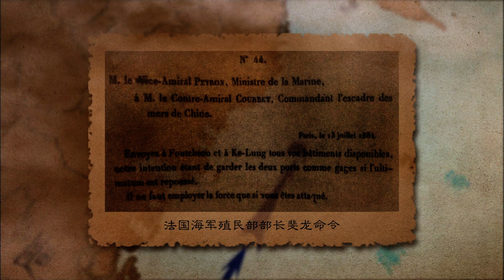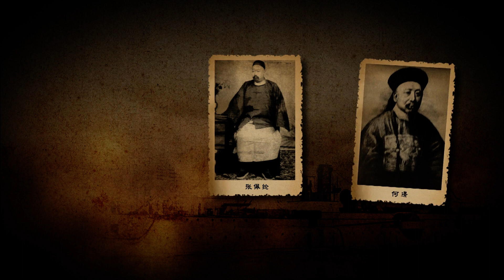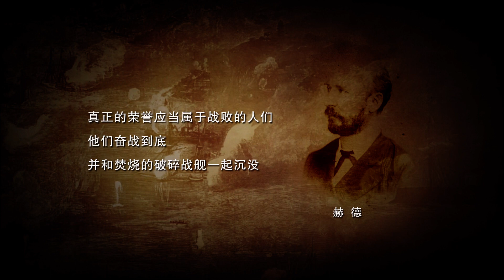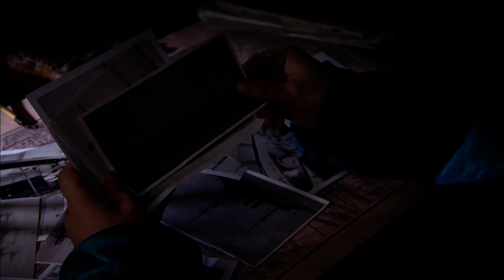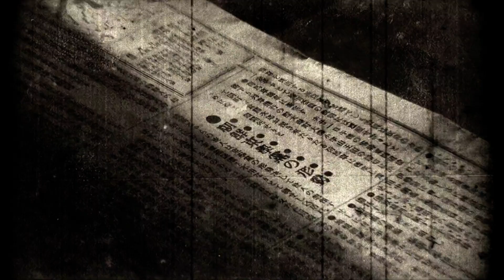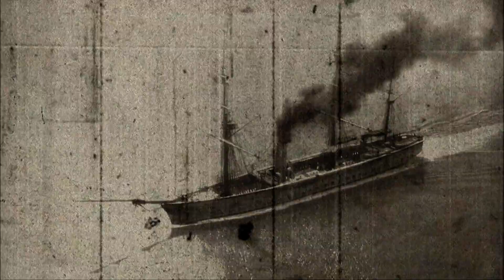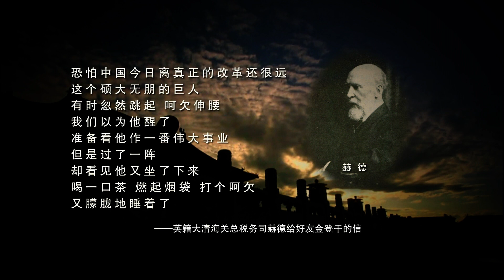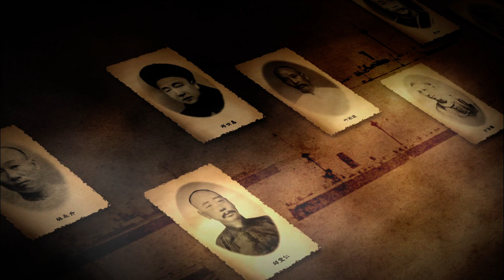【ការដាក់ឈ្មោះជនជាតិខ្មែរ】ថ្នាក់រៀនដើរសមុទ្រ ភាគ 5 船政学堂 | China Zone - ភាសាខ្មែរ